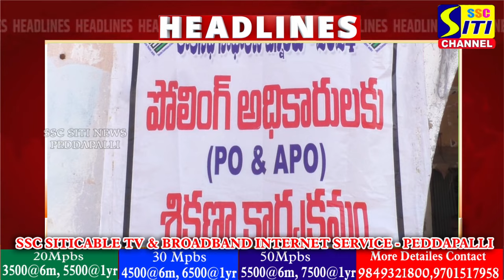SITINEWS HEADLINES II 02-05-2024